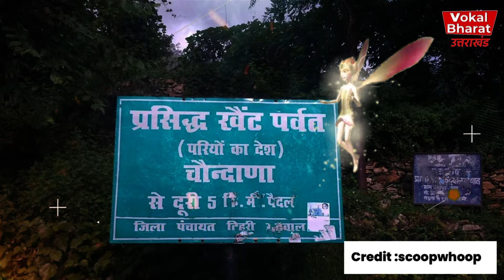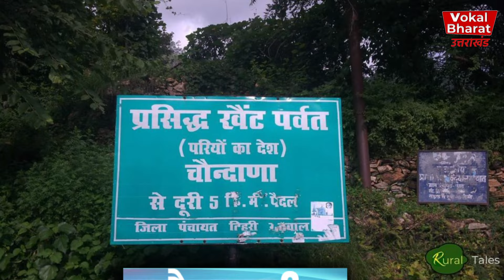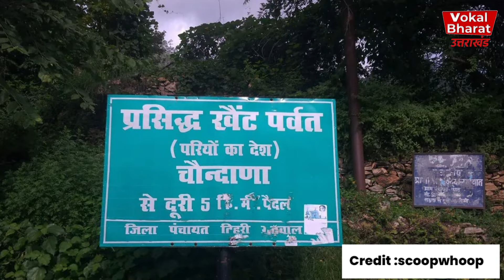Uttarakhand Khait Parvat के रहस्यों से वैज्ञानिक भी हैरान | Khet Parvat | Pari Video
उत्तराखंड में परियां रहती हैं- जी हां, चौंकिए मत- ये सच्चाई है- और आज कल या परसों से नहीं सदियों से रहती आईं हैं और आज भी रहती हैं- सैकड़ो बार लोगों ने इन परियों को देखा है और देखने की तो छोड़िए ये परियां आपका अपहरण भी कर सकती हैं- जी हां, कई बार ये परियां लोगों का अपहरण करके ले जाती हैं- और जहां ये परियां रहती हैं वो पूरा इलाका- वो पूरा पर्वत रहस्यों से भरा हुआ है- और दुनिया के वैज्ञानिकों ने भी इस बात को स्वीकार किया है।

चेतावनी: परियों की ये कहानी लोककथाओं, मान्यताओं और किवदंतियों के अनुसार प्रस्तुत की गई है। इंटरनेट पर उपलब्ध सामग्री का उपयोग करते हुए ये वीडियो तैयार की गई है। चैनल का ये कोई दावा नहीं है कि परियां हैं या फिर ये भी कोई दावा नहीं है कि परियां नहीं है।

नमस्कार साथियो! Vokal Bharat Uttarakhand पहाड़ के किस्से, पहाड़ की कहानियां और उत्तराखंड की ख़बरों का विश्लेषण आपके लिए लेकर आता है।

आप Vokal Bharat को तमाम Social Media प्लेटफॉर्म्स पर भी फॉलो कर सकते हैं।